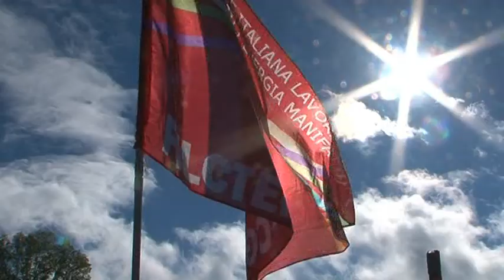Atlantis: presidio permanente allo stabilimento di Sariano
Giornata di protesta davanti ai cancelli dell'azienda nautica di Sariano di Gropparello. I lavoratori manifesteranno ogni fine settimana.